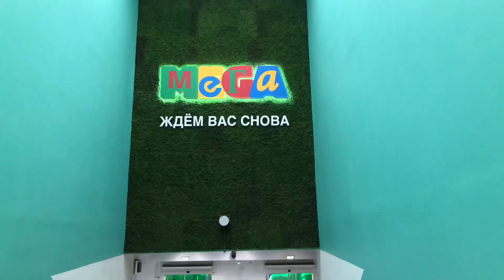Vlog:🏖Հանգիստ լողավազանում☀️դեմքի մաշկի խնամք🍸Հակոբը հրավիրեց ռեստորան👗SELA խանութի շորիկները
WB: Մազերի ներկ
Ollin performance
Artikul 9688310
Օքսիդ 6%
Artikul 11719752

🎶Երաժշտություն, որն հիմա եմ լսում